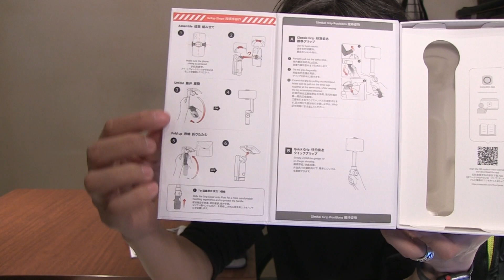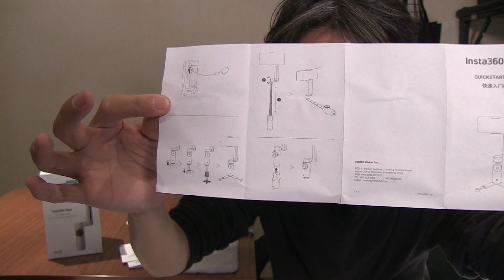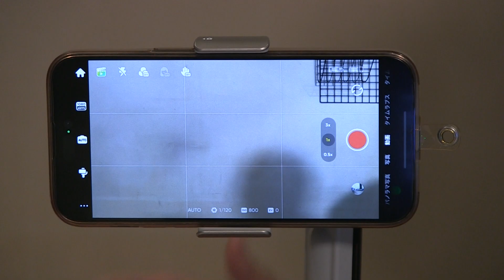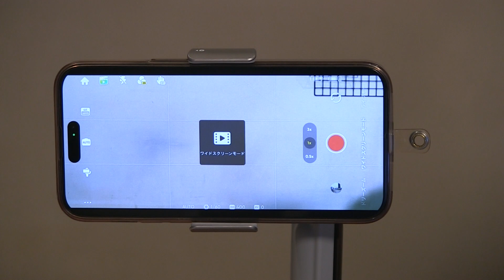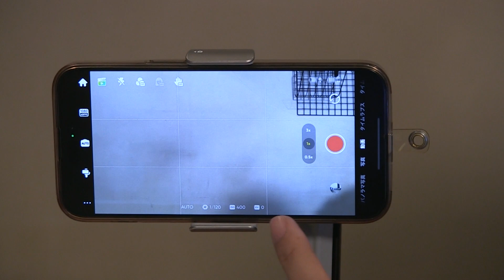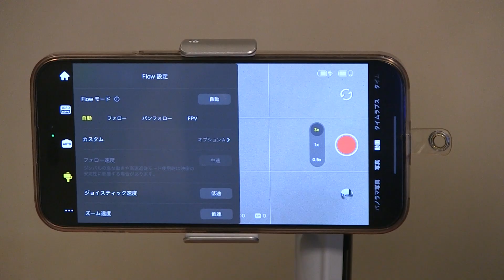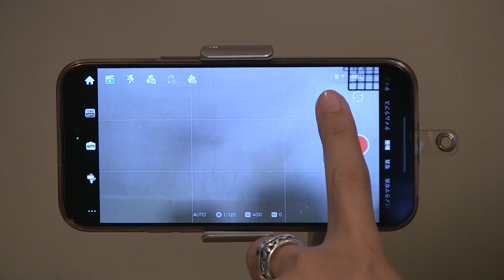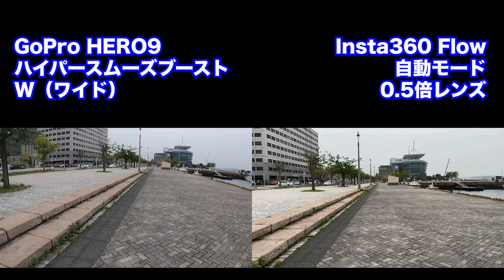Insta360 Flowで動画撮影に革命が！iPhone14ProMaxとのコンビで最強に！？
思っていた以上に機能が満載で感動しました！
＊Apple WatchはiPhoneのお知らせを同期しているため、今のところApple Watchでの操作はできないとのことです。

Insta360 Flow プロ三脚キット

GoPro HERO9

Media Mod メディアモジュラー for HERO9/10 ブラック

LANDS（ランズ）の動画配信チャンネルです。
音響・照明・映像などの機材や、それらに関する便利な道具などを取り上げていきます。